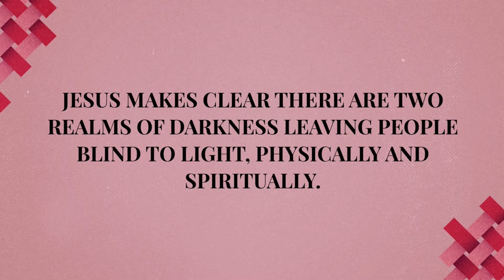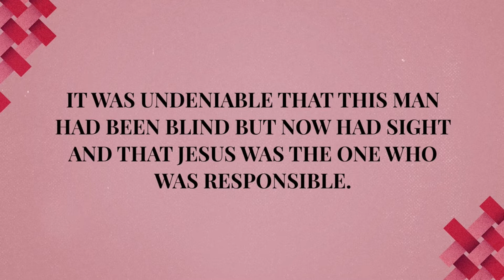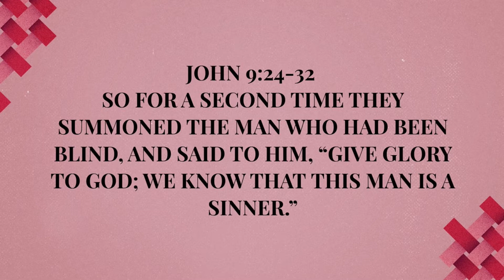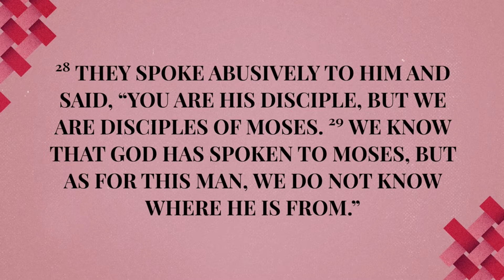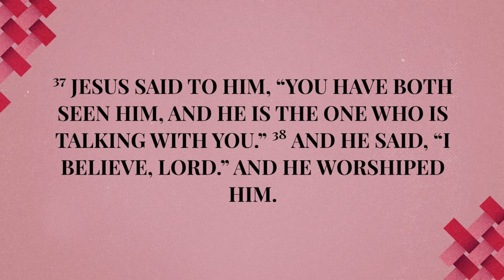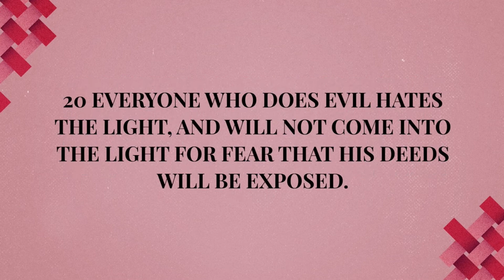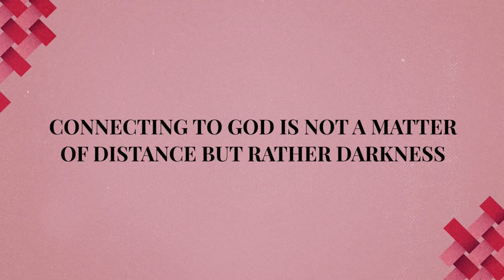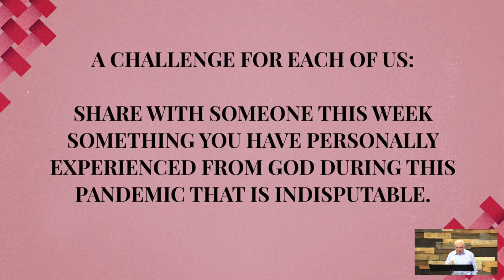LaGrange Missionary Church: Undeniable-Pastor Bob Renner 023-14-2021